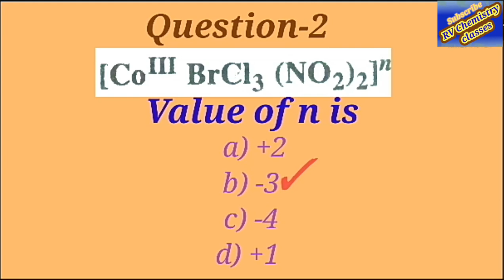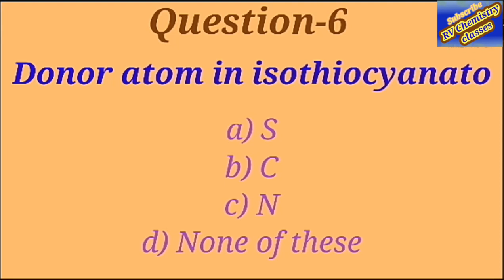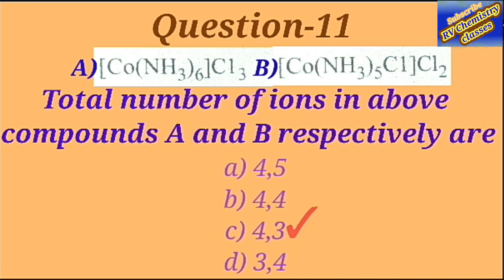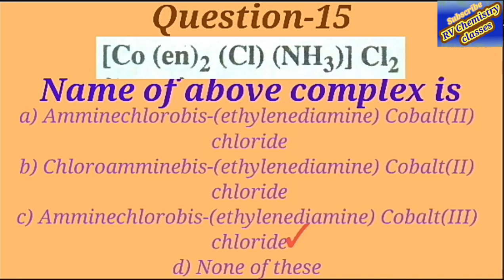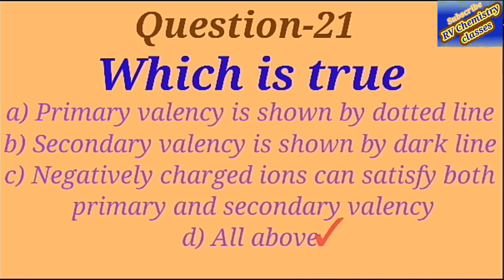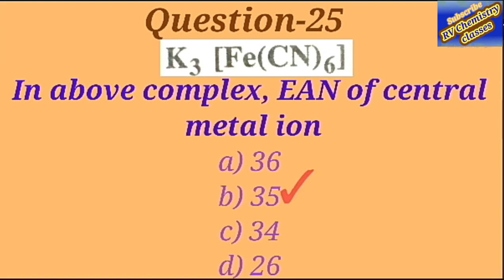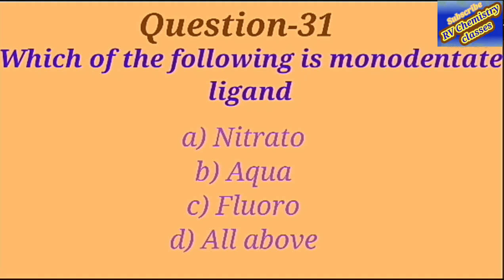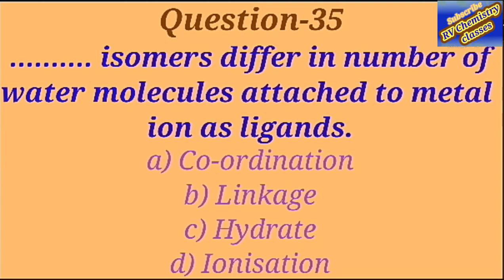Co-ordination compounds BSc second year/BSc third semester